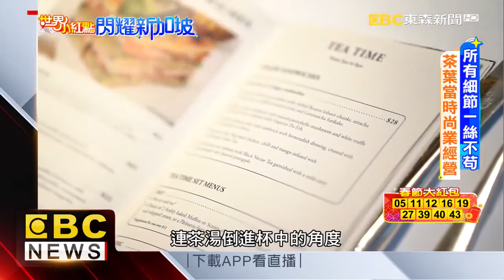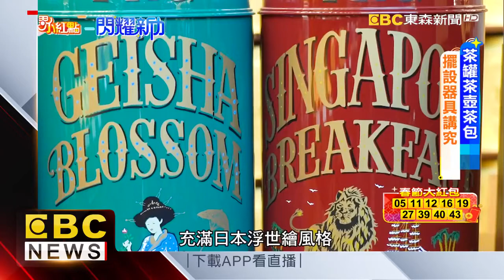EBC News 東森電視 | Introducing the Concept and Inspiration Behind Singapore Luxury Tea Brand, TWG Tea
Annie Ke interviews TWG Tea's Co-Founder and Director of Corporate Communications, Maranda Barnes in this EBC News special. Find out about the concept and inspiration behind TWG Tea, Tea Gastronomy and how TWG Tea is reaching out to modern tea drinkers all around the world with its signature tea collections such as the Haute Couture Tea Collection.

Maranda also shares her insights about the global luxury tea market, tea culture in Singapore and her favourite single estate teas from Taiwan such as the Alishan Imperial, Sun Moon Lake Superior and Wenshan Pouchong Imperial.

Source: EBC News 東森電視, Taiwan